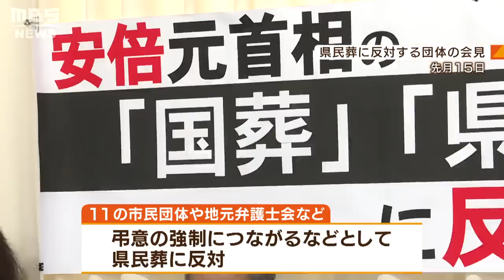「Ａ級戦犯の疑いもあった人物を税金で弔うのはおかしい」過去には国葬だけでなく県民葬や市葬でも分かれる賛否...大阪市の松井市長は『現職で死亡』など基準検討（2022年10月14日）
安倍晋三元総理の国葬から２週間あまり。安倍氏のもう一つの葬儀が１０月１５日に開かれます。実は様々な町にも公的な葬儀があります。
　１０月１４日、政府は安倍元総理の国葬の費用について、当初の見積もりより下回り約１２億４０００万円（速報値）だったと発表しました。海外からの要人の接遇費に５億１０００万円、警備費に４億８０００万円かかったということです。そして１０月１５日に実施されるのは、安倍元総理の地元だった山口県の「県民葬」です。費用は６３００万円で、弔問客は約２０００人。細田博之衆院議長はじめ現職・元職含めて１１０人ほどの国会議員が参列します。遺骨の入場、黙とう後、安倍元総理の生前の姿が会場で流され、遺族を代表して昭恵夫人が挨拶する予定です。
　これまで山口県では、安倍元総理の大叔父・佐藤栄作元総理、祖父・岸信介元総理、父・安倍晋太郎元外務大臣ら、５人の県民葬が執り行われています。一方、この県民葬に対して、共産党や社民党など一部の野党や１１の市民団体、地元弁護士会などが弔意の強制につながるなどと反対しています。
　こうした自治体主催の葬儀は山口県だけではありません。大阪市ではこれまでに地下鉄や御堂筋の建設など「大大阪時代」を実現した關一元市長など４人の市長に対して市葬が行われています。
　最後に市葬が行われたのは２００８年のオリンピック招致運動のきっかけなどを作った西尾正也元市長の１９９８年の市葬。当時の横山ノック大阪府知事など３５００人以上が参列しました。
　一方、１９９５年に行われた大阪府箕面市の市葬は物議を醸しました。ボートレースの創始者で「政界のフィクサー」とも呼ばれた笹川良一氏。箕面市出身の笹川氏は、市主催の競艇開催に尽力して財政に貢献したという理由で名誉市民となり、公費６１８万円が支出されて市葬が行われました。しかし「第二次世界大戦のＡ級戦犯の疑いもあった人物を税金で弔うのはおかしい」と一部の市民から激しい抗議がありました。
　多くの自治体で市葬など公の葬儀開催に明確な基準は設けられておらず、大阪市の松井一郎市長は市葬の基準を定める考えを明らかにしています。松井市長は“現職で死亡した際”などを基準として検討しているということです。